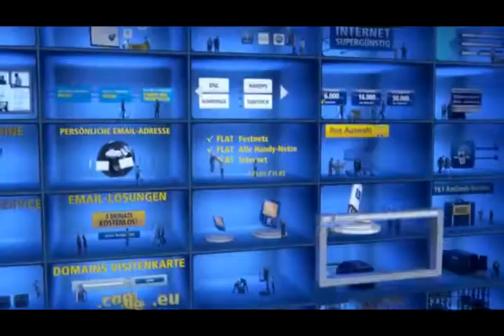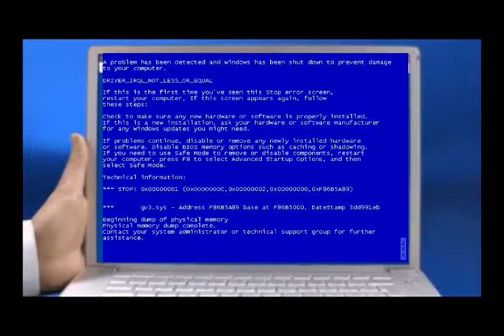[YouTube Kacke] Was 1&1 illegal macht